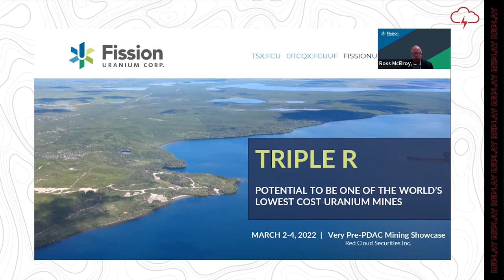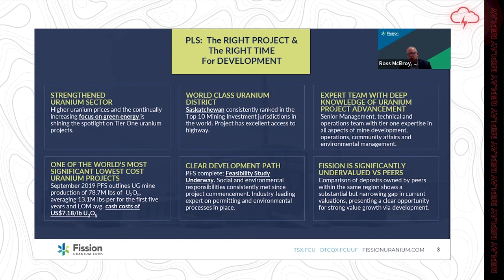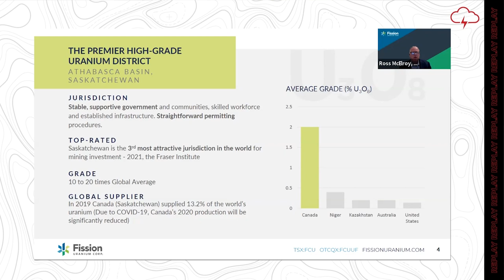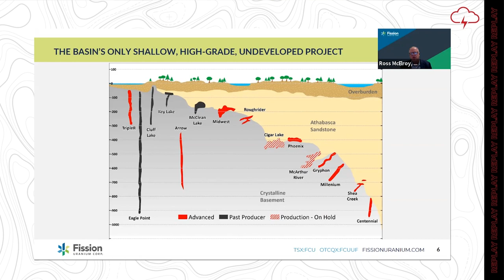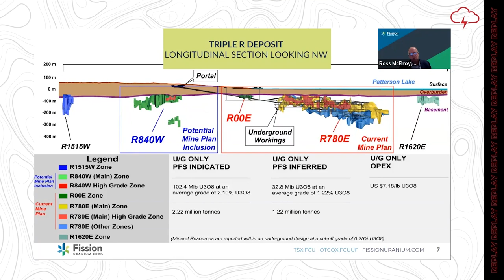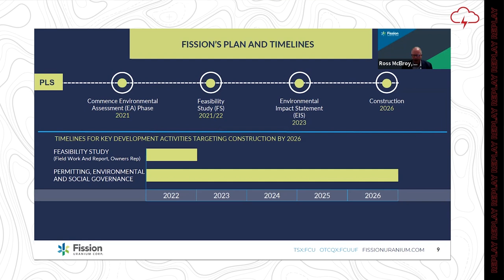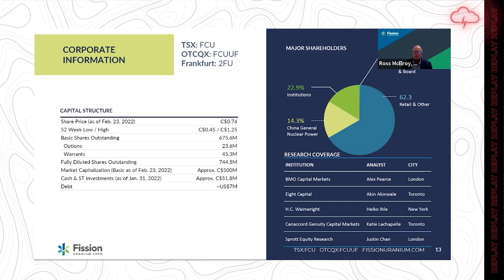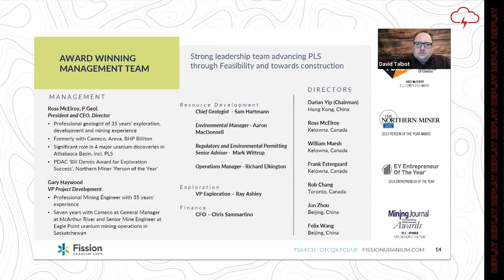Fission Uranium - Red Cloud 2022 Pre-PDAC Mining Showcase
Red Cloud Financial Services Presents Pre-PDAC 2022 Mining Showcase. Ross McElroy, President and CEO, Fission Uranium presents a company update. Edited by Red Cloud Media.